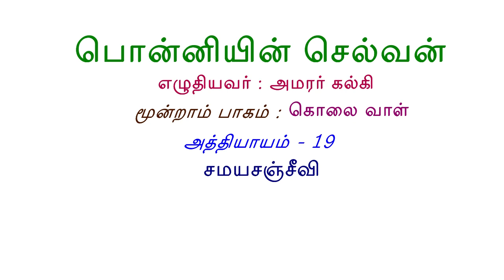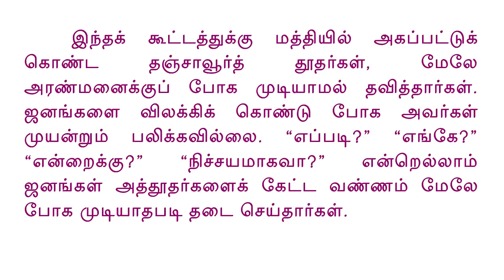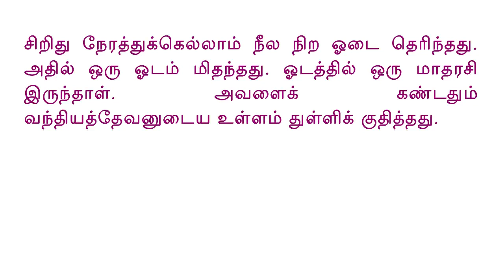Ponniyin Selvan Audio Book (Read along) 3.19 சமயசஞ்சீவி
Ponniyin Selvan Audio & Text Book Part-3 Chapter-19 Samaya Sanjeevi (சமயசஞ்சீவி)
A "read along" version.

Ponniyin Selvan Audio Book with correct Tamil pronunciations helpful for Tamil learners. At the outset, it seems like a riveting story of Vandhiyaththevan, Azhwarkkadiyan, Poonguzhali, Nandhini, Kundhavai, Arulmozhi Varmar (Raja raja Chola), Adhiththa Karikalan, Vanathi, Manimekalai, Pazhuvettaraiyar, Sendhan Amudhan, Kandhamaran, Mandhakini, Ravidasan, Soman Sambavan, Rakkammal, Revadasa Kramaviththan, etc etc.. But actually it is a classic literary work that feeds the reader with a heavenly nectar called Tamil that makes each and every reader feel immortal.